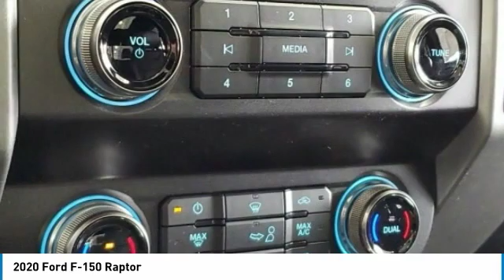2020 Ford F-150 LFA94517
2020 FORD F-150 Bountiful, UT
Stock# LFA94517

1800 S Main St.

This New four wheel drive 2020 Ford F-150 Raptor features a *Blue Exterior with a Black Interior*.

*TECHNOLOGY FEATURES:* This Ford F-150 Includes Satellite Radio, Premium B&O Audio System, Steering Wheel Audio Controls, Voice Command Features, Aftermarket Anti Theft System, Anti Theft System, Outside Temperature Gauge, Garage Door Opener

*STOCK# LFA94517 * Performance Ford Lincoln Bountiful has this 2020 Ford F-150 Raptor ready for sale today with an additional *192 Other F-150s Like This In Stock!*Don't forget Performance Ford Lincoln Bountiful WILL BUY OR TRADE FOR YOUR VEHICLE!

Performance Ford Lincoln Bountiful. You can also visit us at, 1800 South Main Street Bountiful UT, 84010 to check it out in person!

*MECHANICAL FEATURES:* Scores 18.0 Highway MPG and 15.0 City MPG! This Ford F-150 comes Factory equipped with an impressive 6cyl, 3.5l, 450.0hp engine, an transmission: electronic 10-speed automatic transmission. Other Installed Mechanical Features Include Power Windows, Traction Control, Power Mirrors, Telescoping Wheel, Cruise Control, Disc Brakes, Tire Pressure Monitoring System, Intermittent Wipers, Tachometer, Variable Speed Intermittent Wipers, Trip Computer, Power Steering

*INTERIOR OPTIONS:* Heated Steering Wheel, Overhead Console, Leather Wrapped Steering Wheel, Compass, Air Conditioning, Bucket Seats, Illuminated entry, Rear Reading Lamps, Rear Window Defroster, Reading Light(s), Center Arm Rest, Vanity Mirrors, Split Folding Rear Seat, Tilt Steering Wheel

*SAFETY OPTIONS:* Electronic Stability Control, Back-Up Sensors, Brake Assist, Overhead airbag, Dual Air Bags, Delay-off headlights, Speed Sensitive Steering, Anti-Lock Brakes, Occupant sensing airbag, Passenger Air Bag Sensor, Auto Dimming R/V Mirror, Front Side Air Bags